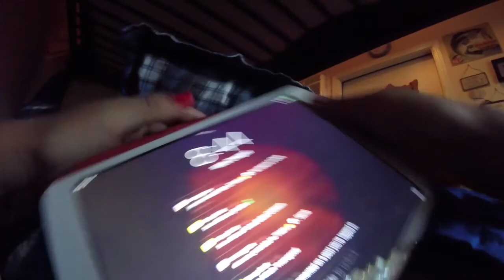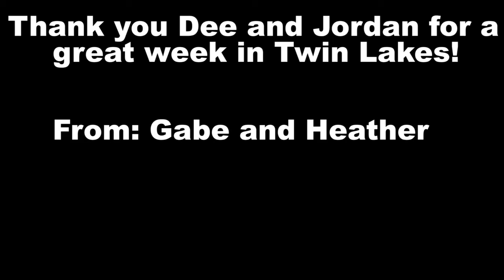Cliff jumps on July 4th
Me and my buddy jord rippin on the cliffs on crisp monday morning.